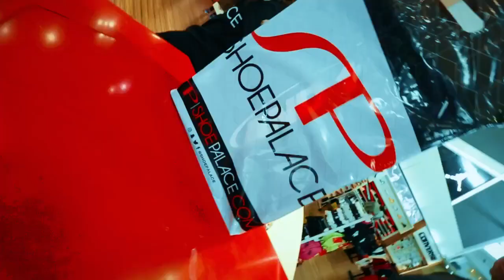Kevin Garnett x Shoe Palace in Store (Las Vegas)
During the 2019 NBA Summer League AND1 released the new ATTACK 2.0 with an exclusive in-store with Kevin Garnett at Shoe Palace.